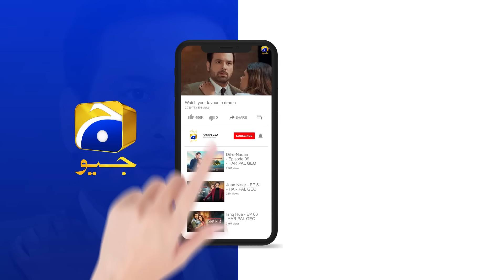Jaan Nisar Episode 59 | 𝐁𝐞𝐬𝐭 𝐒𝐜𝐞𝐧𝐞 𝟎𝟐 | Danish Taimoor - Hiba Bukhari - Haroon Shahid - Har Pal Geo